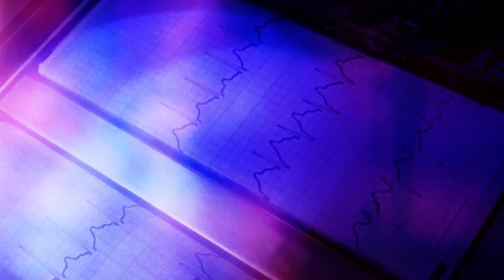Shock Waves (Official Video) - Chris Alexander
"Shock Waves"
Chris Alexander
From the new album BODY DOUBLE
Written and produced by Alexander
Synth and programming by Alexander
Drums by David Bertrand
A film by Phil Pattison

The fourth album from filmmaker and composer Chris Alexander is BODY DOUBLE, a nine-track collection of dark, neo-industrial, ambient/electronic analog synthwave rock. Heavy, dirty and atmospheric giallo music for dark nights and black gloved killers.

The official video for "Shock Waves" was produced and edited by Phil Pattison for Rabidog Films from a concept by Chris Alexander.

Tor order BODY DOUBLE and explore more Chris Alexander music and film